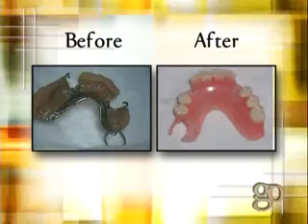Golden Opportunities Show 635 segment 3